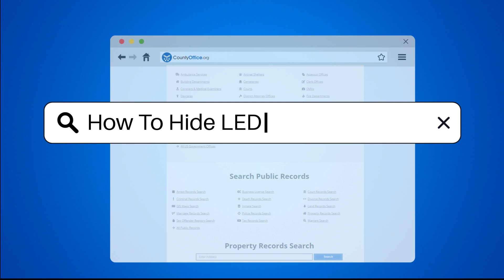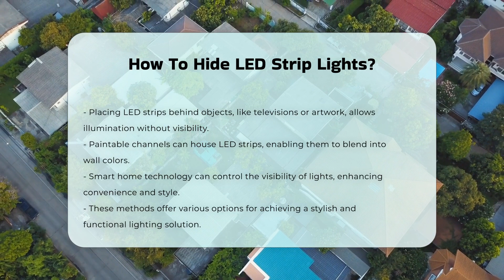How To Hide LED Strip Lights? - CountyOffice.org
How To Hide LED Strip Lights? LED strip lights are a popular choice for adding ambiance and style to any space, but sometimes you may want to hide them for a more seamless look. In this video, we explore various effective methods to conceal LED strip lights while still enjoying their illumination.

One option is to install the LED strips in recessed areas, such as under cabinets or behind furniture, allowing the light to shine without being directly visible. Another approach is to use diffusers to soften the light and obscure the LED strips, creating a more subtle glow.

For a visually pleasing touch, consider using decorative molding or trim to frame the lights, or employ fabric or curtains to cover them for a cozy feel. Placing the LED strips behind objects like a television or artwork is another clever technique to illuminate the area without the lights being in plain sight. Paintable channels can also be utilized to seamlessly blend the LED strips into the wall color.

Additionally, smart home technology offers the convenience of remotely controlling the visibility of your lights, adding a modern and stylish touch to your space.

Don't miss out on these creative ways to hide LED strip lights for a polished and sophisticated look.